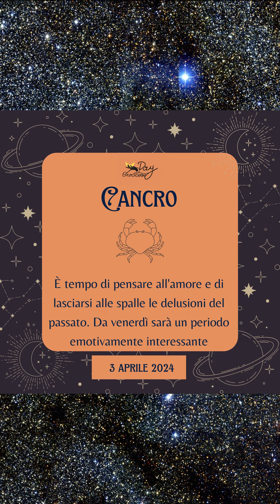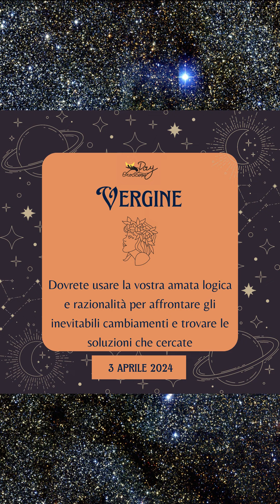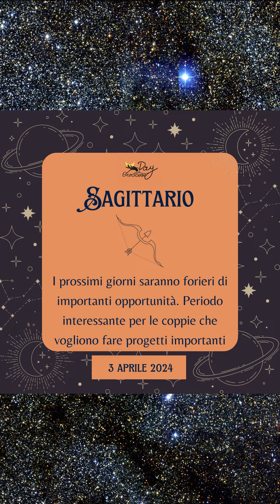Oroscopo di oggi 3 aprile 2024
Per l'oroscopo e le descrizioni dei segni: oroscopoday.it